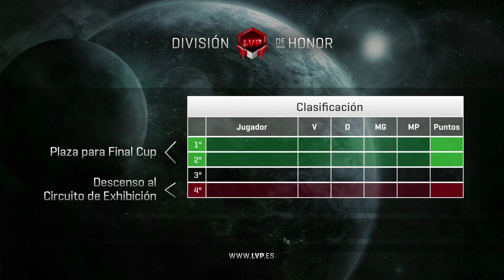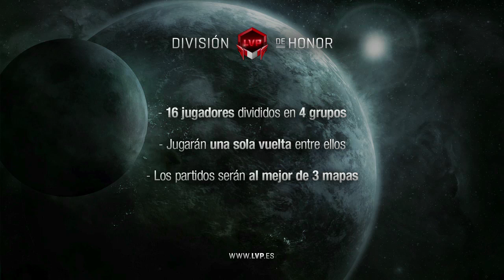LucifroN vs Mamoru (TvP) - División de Honor - Grupo A Ronda 1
Síguelo en directo todos los martes y jueves a las 21h

Coméntalo en twitter: @LVPes sc2 honor